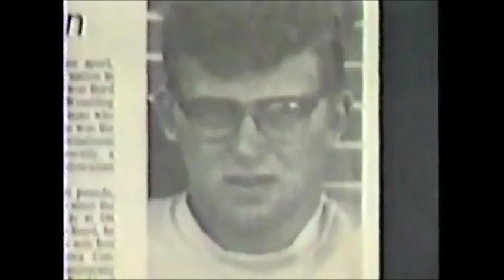WWF Superstars 10/1/94 Part 2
Live Event News (Hart Attack Tour)
Bob Backlund video chronicling events leading to heel turn
Mabel vs. Some scrub
King Kong Bundy video
Jim Neidhart vs Ike Andrews